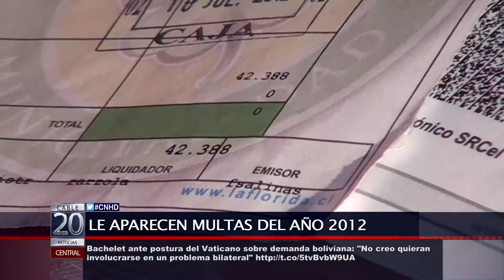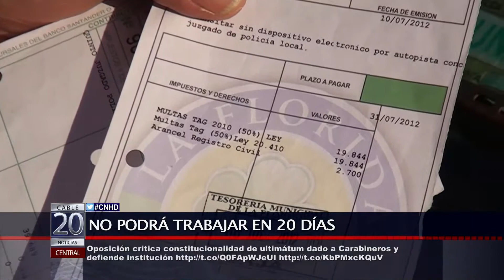03 JUN 2015 BUROCRACIA IMPIDE TRABAJAR A CONDUCTOR DE TAXI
LA COMPRA DE UN VEHÍCULO DE SEGURO ES UNA GRAN NOTICIA PARA CADA UNO DE NOSOTROS, PERO PARA DON LORENZO MENARES SE HA CONVERTIDO EN TODA UNA PESADILLA. QUIEN DESDE EL 2012 VIENE INTENTANDO DEJAR ATRÁS LAS 14 MULTAS QUE YA CONTABA SU AUTO Y AUNQUE PAREZCA INSÓLITO, NO PUEDE TRABAJAR EN SU COLECTIVO, PESE A HABER PAGADO ESAS MULTAS HACE 3 AÑOS.